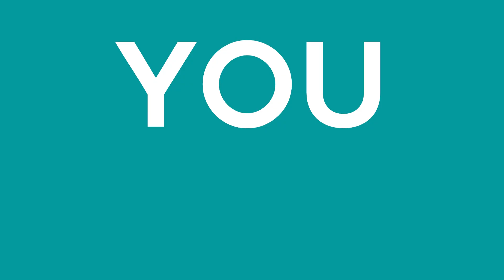THANK YOU!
Thank you for your support! We are incredibly grateful to have a community of people who believe in what we do. Keep believing, keep moving forward.